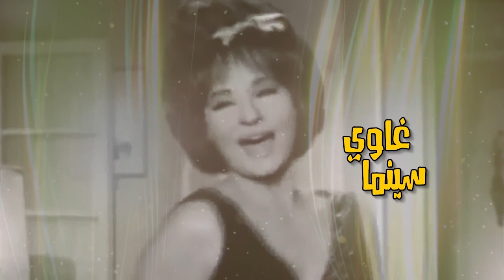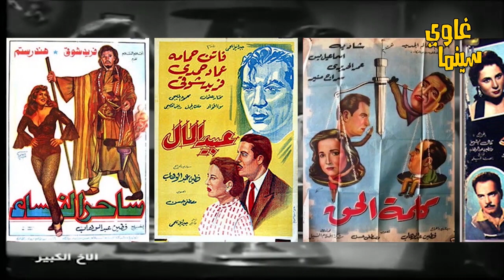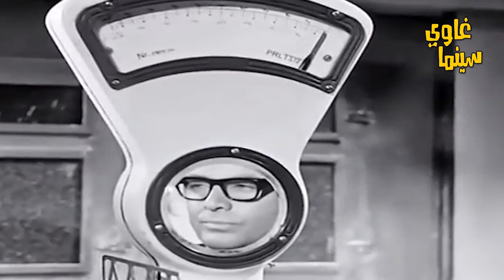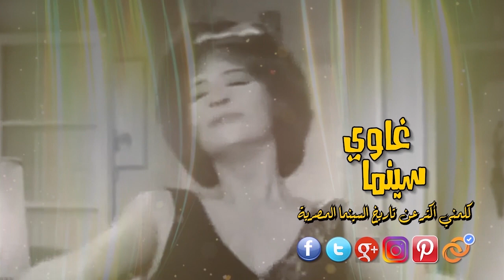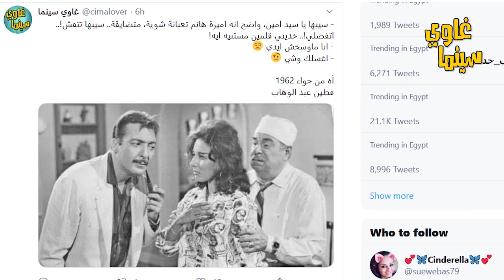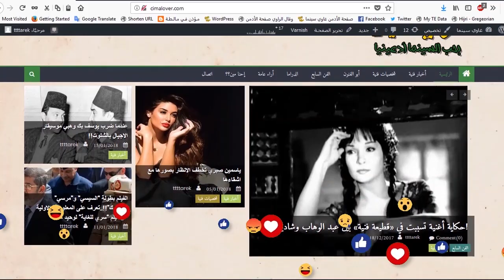سينما فطين عبد الوهاب.. الضحك بسبب وبدون سبب!!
لم يرتبط اسم مخرج مصري بالافلام الكوميدية مثلما ارتبط اسم المخرج فطين_عبد_الوهاب ربما لأنه لم يقدم افلام كوميديا الموقف افضل منه، لاختلاف رؤيته عن باقي مخرجين عصره من قدموا الكوميدي الي جانب اعمالهم. ورغم مرور اكثر من سبعة واربعون عاما على رحيله، لا يزال حاضرا معنا بأفلامه التي تلقى رواجا كبيرا عند كثير من مشاهدي الجيل الحالي.

ولعل اكثر ارتباط لفطين عبد الوهاب كان مع الفنان اسماعيل ياسين في سلسلة الأفلام الشهيرة التي تحمل اسمه، قدمها فطين عبد الوهاب والذي كان ضابطا سابقا بالجيش برؤية فنان، مغلفة بغلاف محكم من الكوميدي ليضمن قبولها وانتشارها لدى كثير من الناس، وقد كان..!!

كما ارتبط اسم المخرج فطين عبد الوهاب بالعديد من الفنانين، قدمهم في قالب كوميدي يختلف عن القالب الذي اشتهروا به في سائر افلامهم، مثل شادية ورشدي اباظه وصلاح ذو الفقار ويوسف بك وهبي وفؤاد المهندس وهند رستم وغيرهم.. كثير من الناس عملوا معه خلال رحلته التي امتدت لأكثر من خمسة وعشرين عاما قدم خلالها سبعة وخمسين فيلما للسينما.. طالع الحلقة!!
المايك المستخدم: BM-800 condenser mic
تسجيل الصوت عن طريق وحدة U-PHORIA UM2
البرنامج المستخدم لمعالجة الصوت: Audacity version: 2.4.2
تم عمل المونتاج باستخدام برنامج Adobe Premiere 2018
* مراجعات أفلام..
* تدوينات حول اهم شخصيات السينما المصرية قديمة وحديثا..
⭕ طالع الجديد! 👇👇👇
أهلا بكم 🌷🌷